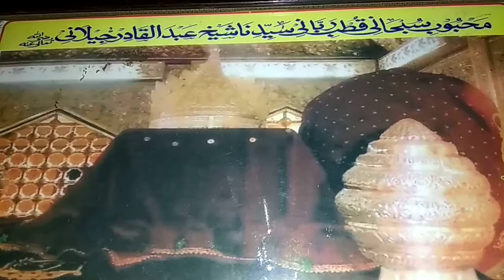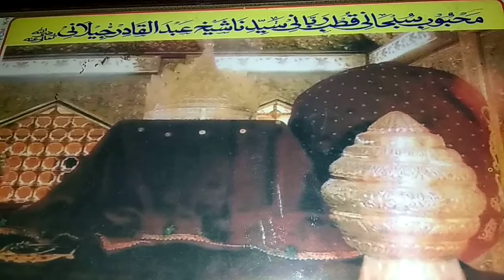Karamate ghoushe azam(3)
Pire tarikat qari mustak bapu bloch chisti qadri jamnagar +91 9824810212